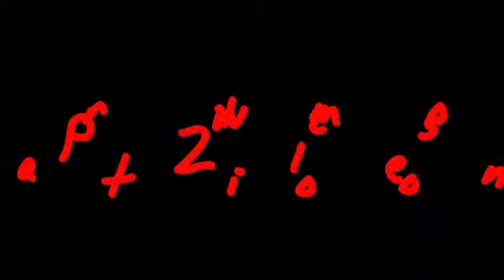१२९५७/ स्वर्ण जयंती राजधानी | अहमदाबाद ते जयपूर (रतलाम मार्गे) | वटवा डब्ल्यू डी पी ४ डी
The first part of the 12957/ Swarn Jayanti Rajdhani Express

Part 1 covers Ahmedabad Junction to Jaipur Junction.